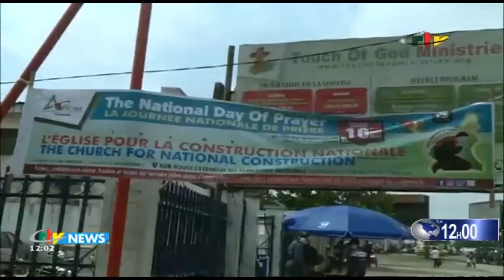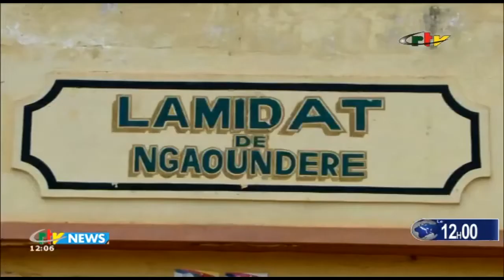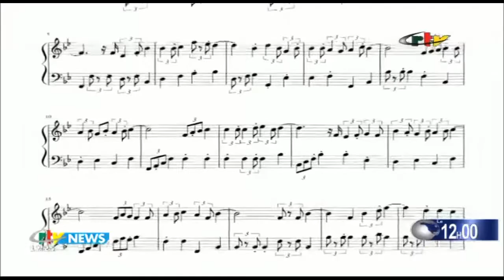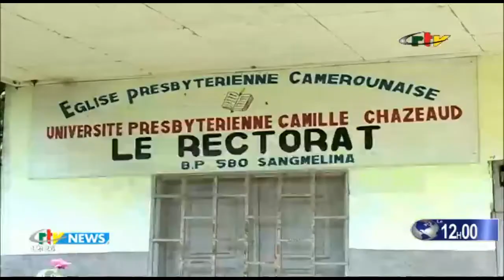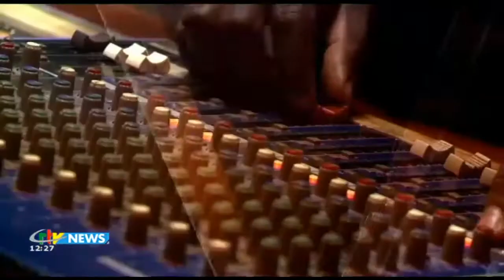CRTV - MIDDAY BILINGUAL NEWS - (NATIONAL DAY of PRAYERS, Before MAY 20) - Sunday 17th May 2020